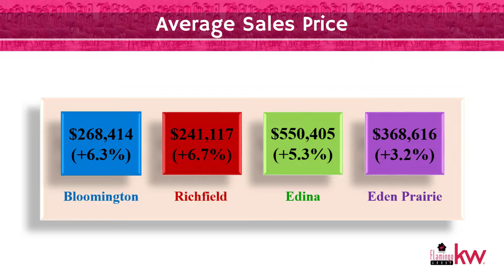April Market Update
Current Market Update for areas in Bloomington, Richfield, Edina and Eden Prairie.